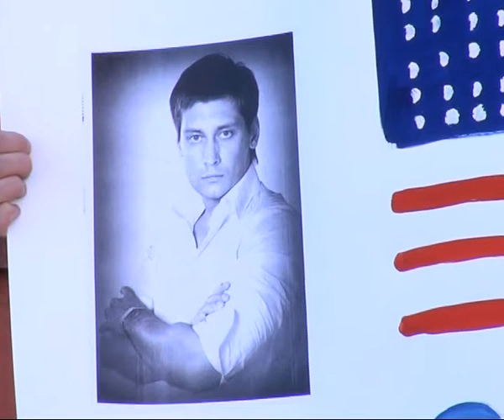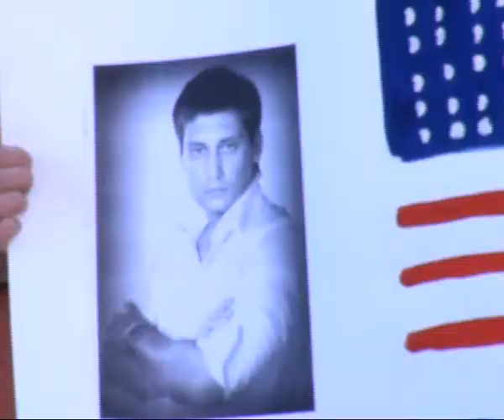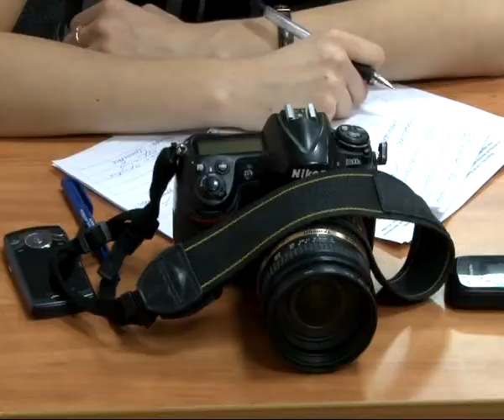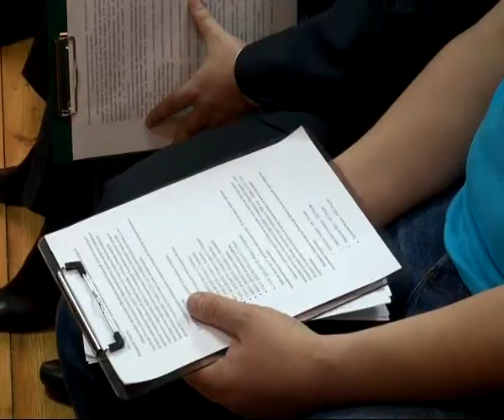Время Говорить - новости Рязани 27.03.14